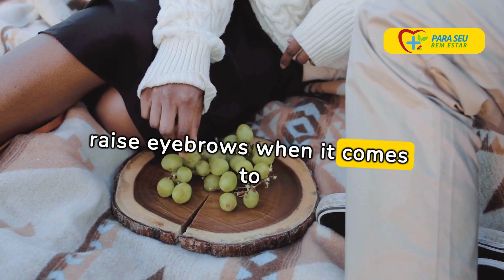Are grapes ok for diabetics ?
Grapes and Diabetes: A Safe Combination?

Are grapes on your mind but you're juggling with diabetes? Let's dive into this juicy query and see what unfolds.

Grapes, those little bursts of sweetness, often raise eyebrows when it comes to blood sugar management. But why?

Rich in vitamins, minerals, and fiber, they seem like a healthy choice. Yet, their impact on blood sugar can't be ignored.

The key lies in moderation. Eating grapes in small amounts can actually fit into a diabetic diet quite smoothly.

It's all about the glycemic index, and grapes sit at a moderate range. This means they don't spike your sugar levels quickly.

Combining them with a protein or fat can help even more, slowing down the sugar release into your bloodstream.

So, yes, diabetics can enjoy grapes. Just remember, balance is your best friend. Enjoy them, but keep an eye on the portion.

We hope this video has been helpful to you! Until next time!

Discover GlucoTrust, the superhero in capsules that balances blood sugar, improves sleep, and aids in weight loss. This review unveils the secret to a healthier life! Click to explore on the official website and share your experiences in the comments.

This space is for the use of TAG's, Please disregard the Text Below: